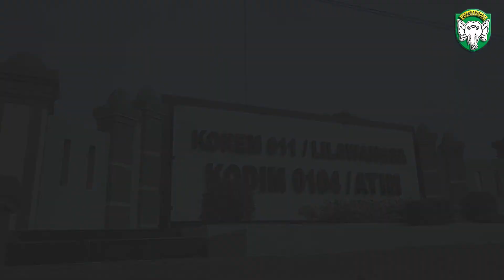Pengabdian TNI Untuk Negeri di Tengah Pandemi COVID-19